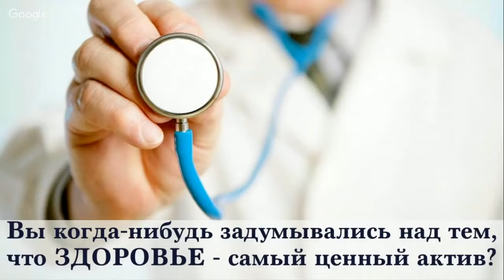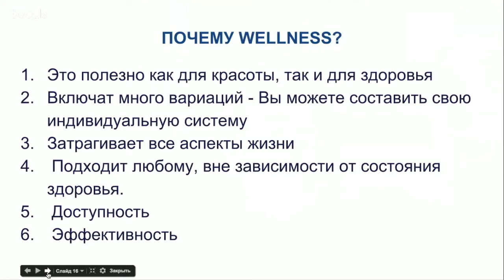Красота или здоровье? К чему компромиссы? 2016 год.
Рассекречиваем "секретные материалы".
Это отрывок закрытого вебинара от апреля 2016 года.
Уже прошло достаточно времени, можно открывать. Я не буду вываливать на вас сразу весь марафон. Буду выкладывать тематическими блоками.
В этом блоке я рассказываю что такое велнесс и почему он так важен.